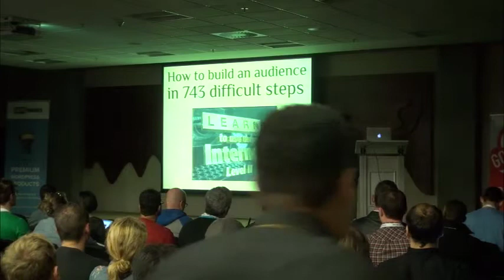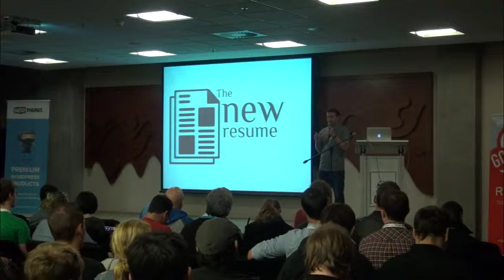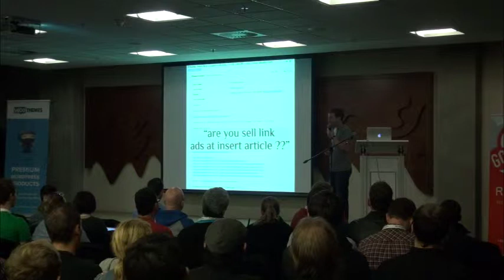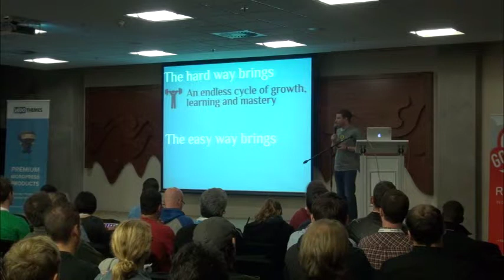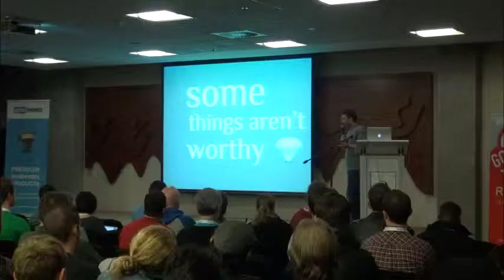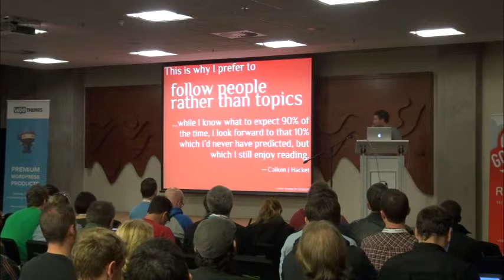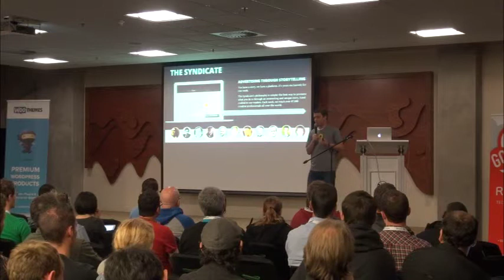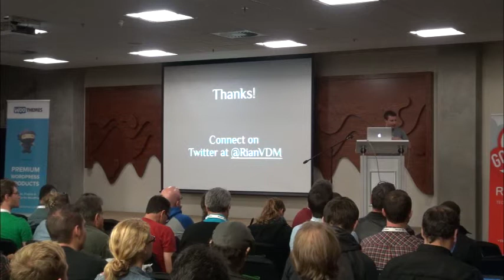Rian van der Merwe - How to build an audience in 743 difficult steps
Rian van der Merwe's talk from WordCamp Cape Town 2013

The biggest question every writer asks when they start publishing online is, "How do I get people to read my stuff?" There are many answers to this question, and these answers are usually now referred to as "content marketing". Proposed methods run the gamut of SEO and Marketing advice, from back-linking and infographic making to the perfect way to write headlines ("People love lists!").

I've treaded close to these methods a few times in my darkest hours of need - the many times I'd vowed to just give up and stop writing because really, what's the use. But somehow the love of the web and the blogging format kept me going. And over the years I've made some discoveries about what it takes to build an audience, and why I think it's better to stay away from the easy ways and choose the difficult ways instead.

In this talk I'll share some of that philosophy, and how a struggling blog with an insignificant number of readers has become not only a source of great joy and expression for me, but also a source of non-insignificant income.

This isn't a talk about how to get to 1 million page views a month. It's a talk about how to make *your* page views count.